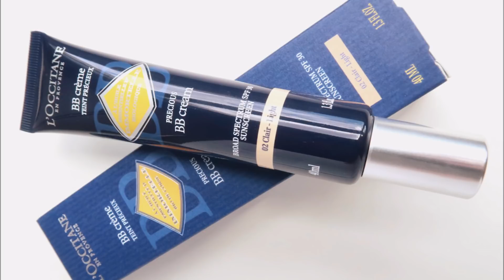MAQUIAGENS FAVORITAS DAS SEGUIDORAS | LUD DATA MAKES | MELHORES MAQUIAGENS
Quem quiser responder só copiar e colar:
Melhor Primer:
Melhor Base:
Melhor Corretivo:
Melhor BB/CC e afins:
Melhor pó translúcido:
Melhor pó compacto:
Melhor blush:
Melhor bronzer:
Melhor contorno:
Melhor iluminador:
Melhor paleta de face:
Melhor paleta de sombras:
Melhor fórmula de sombra:
Melhor sombra unitária:
Melhor máscara de cílios:
Melhor produto de sobrancelhas:
Melhor batom:
Melhor acessório de maquiagem:
O que você já comprou porculpadaLud
Melhor marca de maquiagem:
Melhor marca revelação:
Marca que você pretende investir mais:
Maquiagem desejo do momento:
Marca de cuidados com a pele:
Melhor produto de cuidados com a pele: